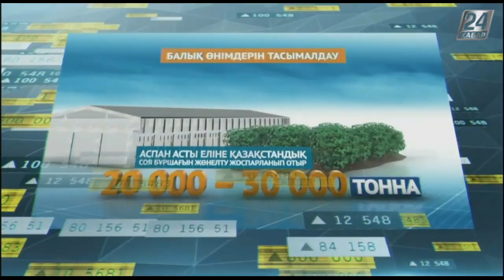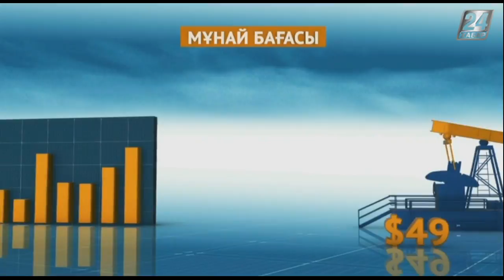Нарық айнасы. Сарапшылар: келер жылы мұнай баррелі 61 доллар болады